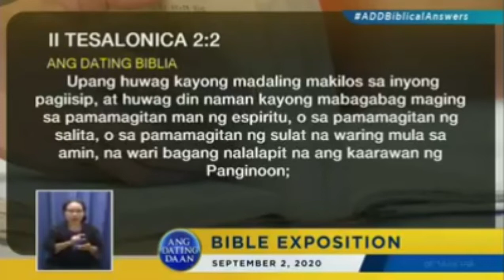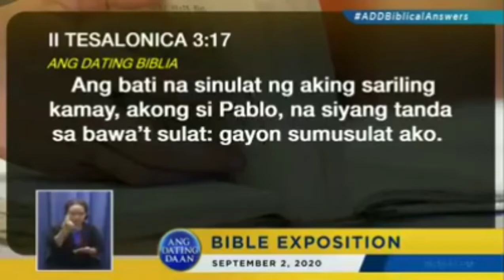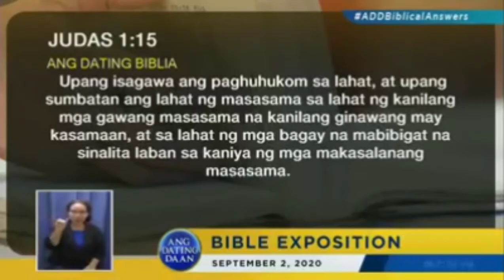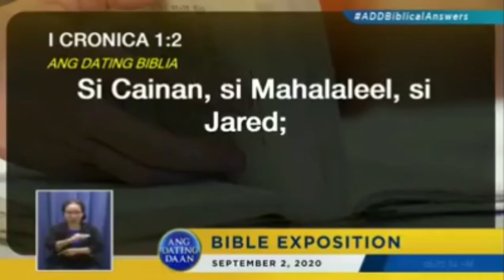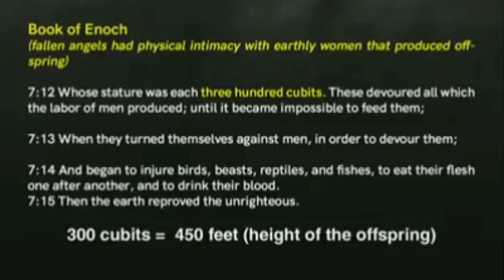Ang tanong ko lamang po brother Eli, Bakit po Wala sa Biblia Ang Book of Enoch?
Description lamang po, Ang videong ito ay naglalaman ng mga kaalamang maaring Ngayon mo pa lang malalaman. At ito'y may mga kasagutan sa banal na Biblia at maging sa siyensya. Salamat po.